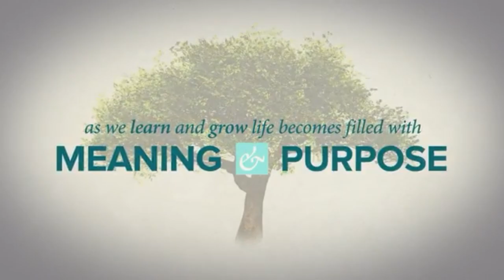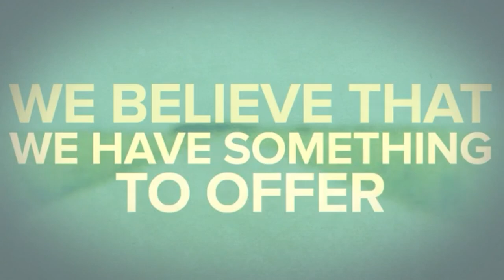Muscat Seventh-day Adventist Church Lecture program | Guest Speaker: Pr. Justin Kim | Oct 19, 2023.